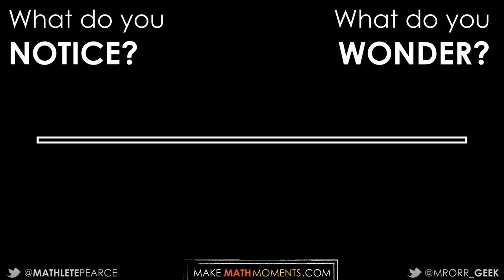Magic Rectangle [Act 1] | 3 Act Math Task | Quadratic Relationships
In this 3 act math task, students watch a rectangle that is iterating between getting "shorter" and "wider", then "taller" and "thinner".

While this task might seem simple on the surface, there is a lot of "mathemagic" going on in the background.

Jon Orr and I planned this task while driving home from a conference back in November 2017 and we are now only finding the time to get it online due to so many requests for sharing from the recent workshops we've used it in. The initial intention was to create a problem that would unpack some of the important details of quadratic equations including creating equations and manipulating between factored, standard, and vertex form as well as developing a need for the use of completing the square concretely with algebra tiles. However, this task can be accessible by students in grade 5 when working with two-digit multiplication and area, while also having the opportunity to extend all the way to optimization problems in calculus.

In particular, this task can be used for building conceptual understanding as well as procedural fluency in: estimation; spatial reasoning; two-digit by two-digit multiplication; area of rectangles;
tables of values and graphs of non-linear relationships; creating quadratic equations in factored, standard, and vertex form; completing the square with concrete materials (algebra tiles); optimization problems in calculus;  and, many more.